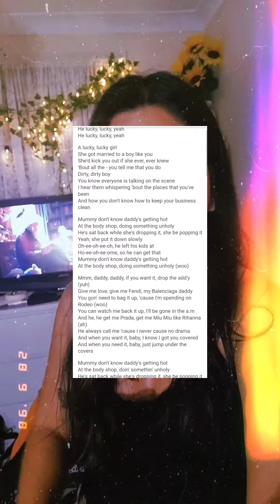Unpopular Opinion on Sam Smith's "Unholy"